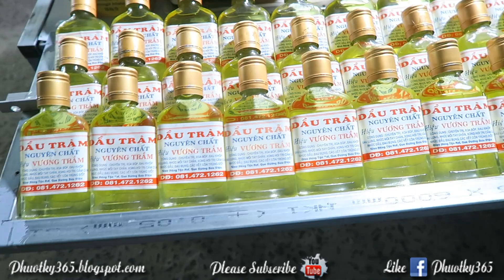Biển CỔ THẠCH quá đẹp với bãi ĐÁ 7 MÀU độc đáo ở Bình Thuận